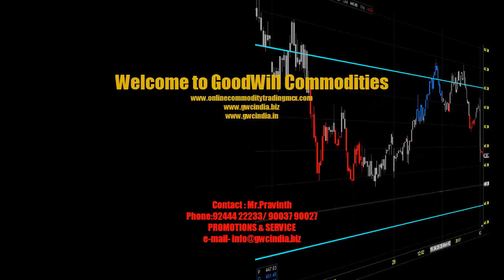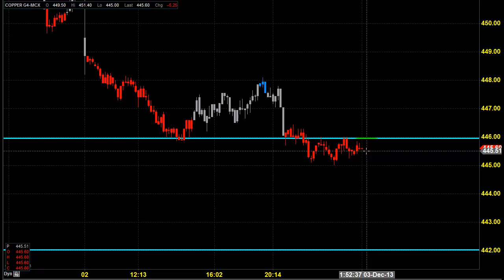MCX COPPER TRADING TECHNICAL ANALYSIS DEC 03 2013 தமிழ் CHENNAI TAMIL NADU INDIA